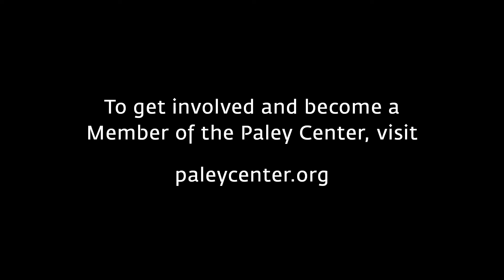One Day at a Time - "This Is the Greatest Thing That's Ever Happened to Me"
At a Paley Center event on May 4, 2017, Justina Machado (Penelope Alvarez) discusses her career before revealing how she landed the lead role in the reboot of "One Day at a Time."